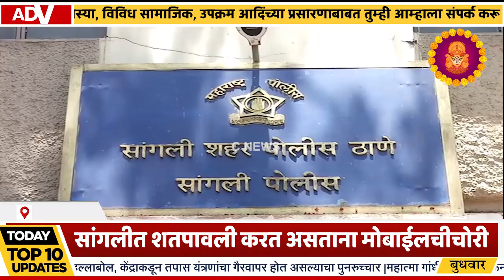सांगलीत शतपावली करत असताना मोबाईलची चोरी....सी न्यूज